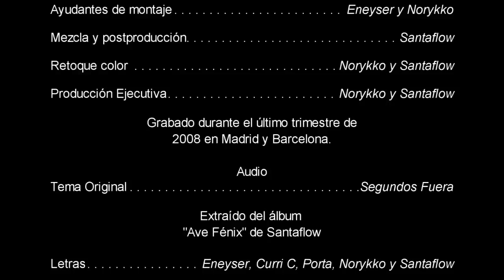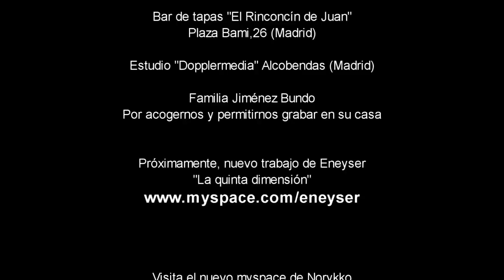HD Santaflow Segundos fuera con Eneyser Curri C Porta y Norykko Videoclip oficial